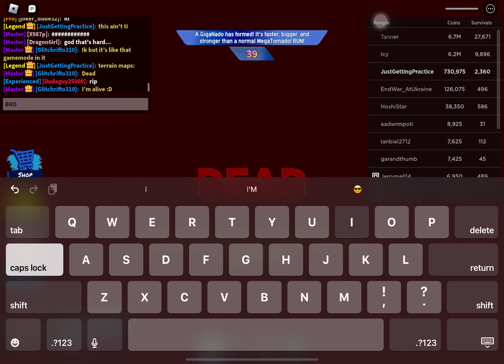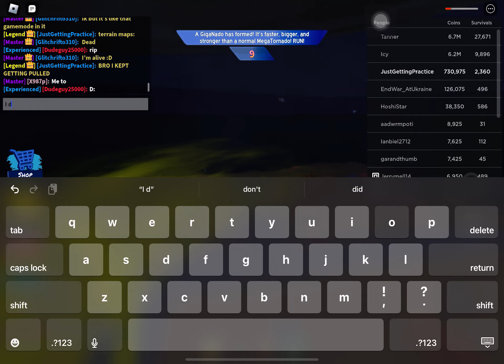TAU: GigaNado & Alien Invasion (Neutral) on Junkyard (Terrain Map)